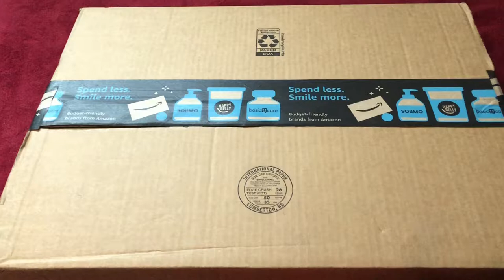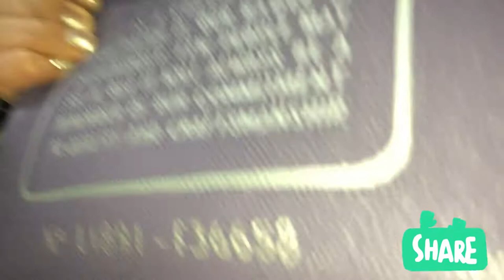Unboxing Organizador de bolsa Marca: Raccoon Brand y coach reversible Tote Signature Canvas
Marca: Raccoon Brand

Porque todo el que ha nacido de Dios vence al mundo. Ésta es la victoria que vence al mundo: nuestra fe.
1 Juan 5:4